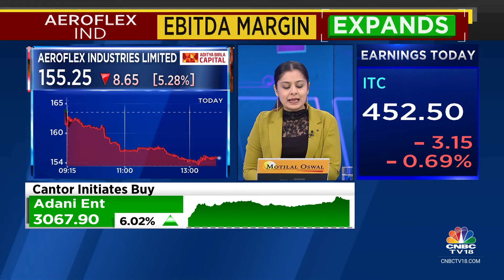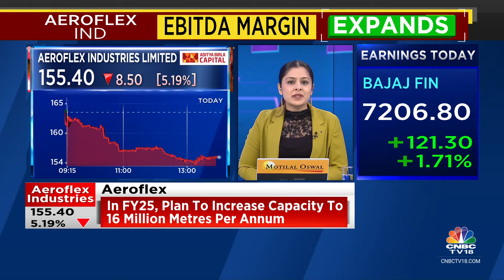Plan To Increase Capacity To 16 Million Metres/Annum In FY25: Aeroflex Industries | CNBC TV18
3QWithCNBCTV18 | Aiming to move margin at 24-25% in the coming years, says Asad Daud, MD of Aeroflex Ind. Tells Pavitra Parekh & Sonal Bhutra that company plans to increase capacity to 16 million metres/annum in FY25.

n18oc_business